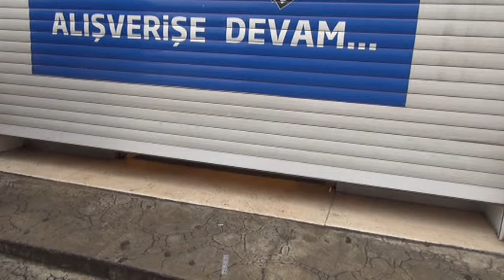Dün tartıştı, bugün av tüfeği ile bastı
Zonguldak'ın Ereğli ilçesinde şizofren hastası olduğu iddia edilen Muzaffer Karaşov, bir gün önce çalışanları ile tartıştığı mağazayı sabah saatlerinde av tüfeği ile bastı.

Olay ilçeye bağlı Müftü Mahallesi Uğur Mumcu caddesinde meydana geldi. İddiaya göre şizofren hastası olduğu öğrenilen Muzaffer Karaşov (29), dün geldiği giyim mağazasında iş yeri çalışanları ile tartıştı. Polisin gelmesi ile tartışma karakolda bitti. Yaşadığı olayın ardından sabah saatlerinde otomatik av tüfeği mağazaya belen Muzaffer Karaşov, tüfeği mağaza içinde 4 el ateşledi. Bazı çalışanlar iş yerinden dışarıya çıkarken, bazı iş yeri çalışanları ise dükkandan çıkamadı. Olay yerine kısa sürede gelen polis, zanlıyı etkisiz hale getirerek göz altına aldı. 112 ve Polis ekipleri mağazada yaralı olup olmadığını araştırdı. Olayda yaralanan olmazken, yakalanan Muzaffer Karaşov ifadesi alınmak üzere polis merkezine götürüldü. Polis olayla ilgili tahkikat başlattı.